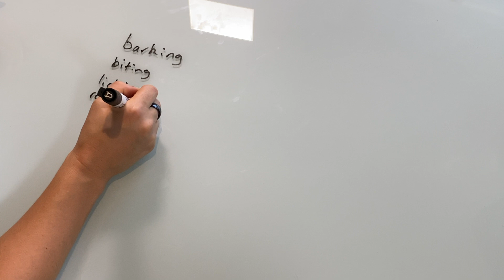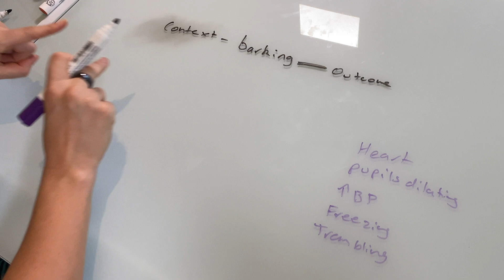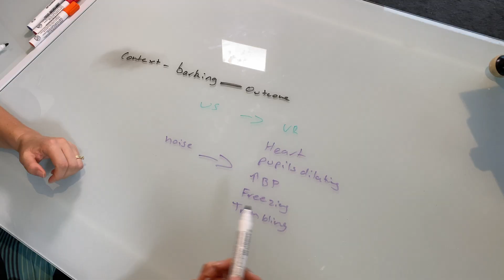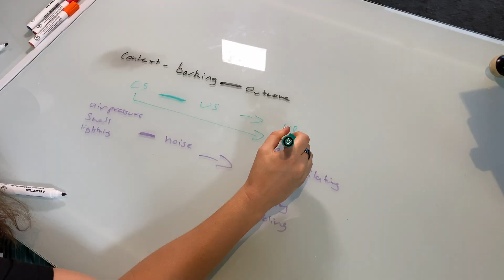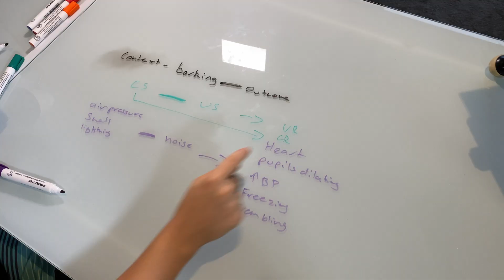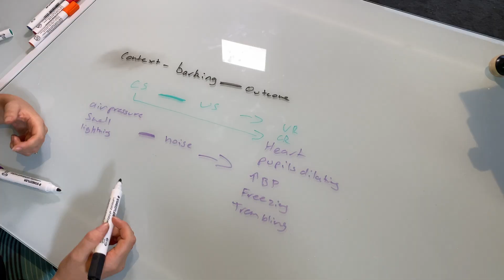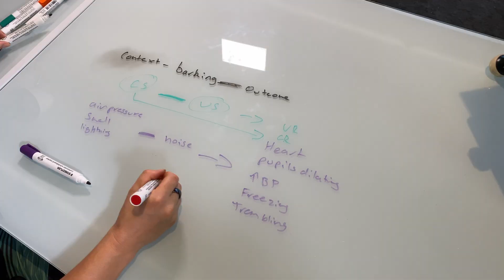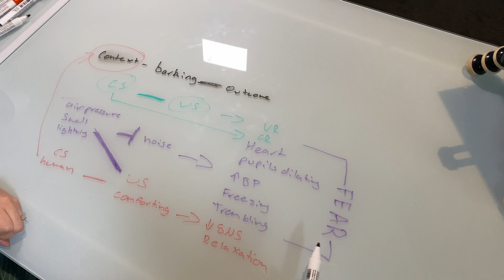Can you reinforce fear?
Many folks are worried that if they comfort their frightened dog it'll reinforce the fear and make them worse. But is this true?
In this video, I put my neuropsychology hat on and take you through the science of reinforcement and fear.

The Trainer's Pouch - a flipping awesome silicone treat pouch

Pet Circle - Get pet supplies auto-delivered to your door! (Australia only)